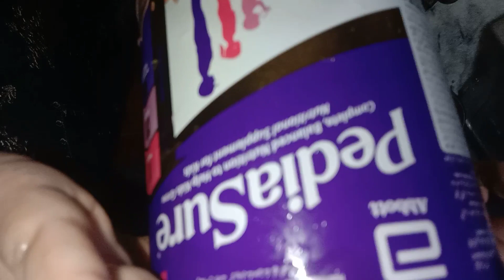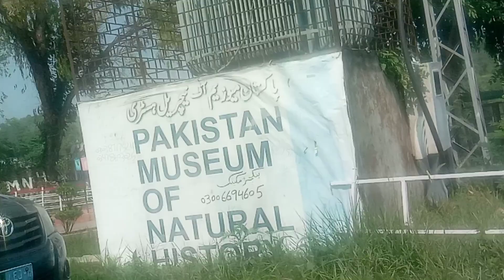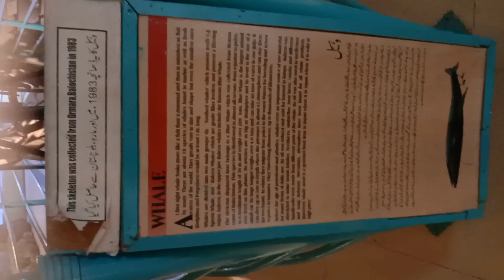Family Day out_ Crispy and Juicy Shami kabab recipe_Pakistan Museum or Lake view gye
Assalamualaikum guys

Family Day out_ Crispy and Juicy Shami kabab recipe_National museum or Lake view gye